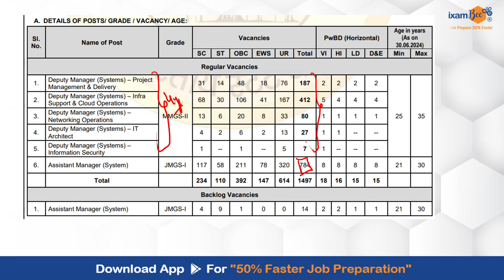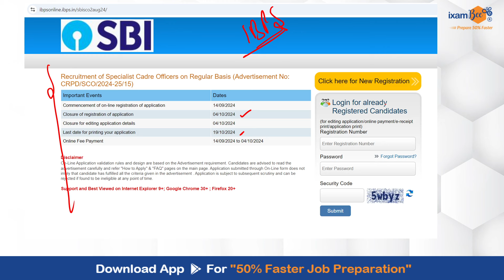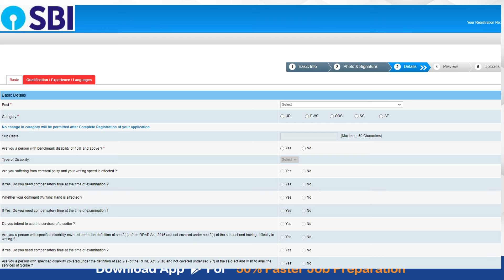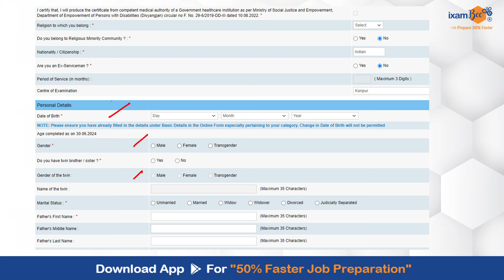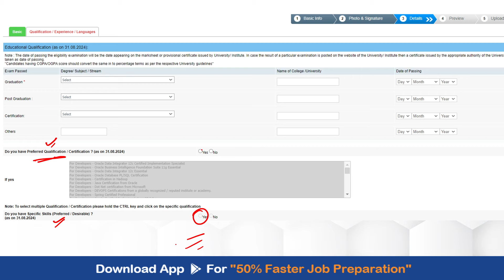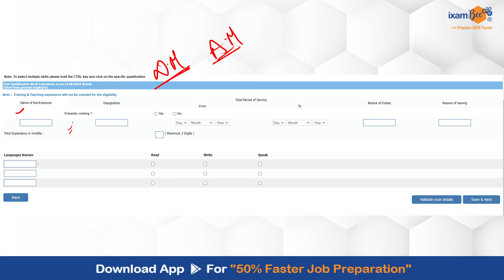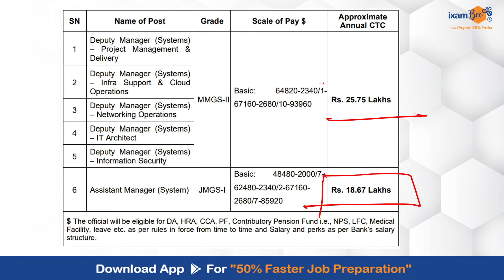SBI IT 2024 || How to fill the form || Don't commit these mistakes || By Kailash Sir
, we will get back to you soon